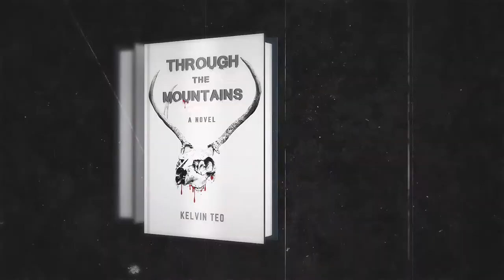Through The Mountains Book Trailer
Four friends, a road trip through the mountains and some car trouble. What could possibly go wrong?

After graduating from high school, four friends head for a week-long trip to a mountain cabin to spend one last time together before heading off to college. Some major car trouble puts the skids on their plans.

Taking refuge in a lonely mountain motel, the friends find they may have wandered into a nest of vipers. Who can they trust? Who is behind the terror they all feel? How in the world will they get off the mountain alive?

Through The Mountains is a story of friendship being tested in the one of the most horrific settings. Fans of road trip and small town horrors will love this!